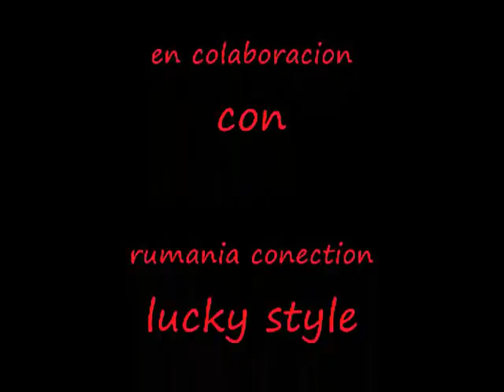cotorrans club-ella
para todas las chicas que se sienten como "ELLA" de corazon cotorrans club